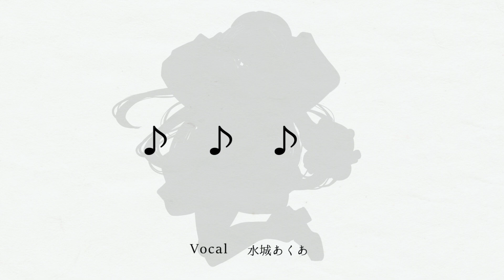【原曲キー】エリート (covered by 水城あくあ)【歌ってみた】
僕は

୨୧┈┈┈┈┈┈┈┈┈┈┈┈┈┈┈┈┈୨୧

୨୧┈┈┈┈┈┈┈┈┈┈┈┈┈┈┈┈┈୨୧

自己紹介
カピバラ（鬼天竺鼠）と湊友希那（Roselia）が大好きな個人勢VTuber。

タグ関連
・配信タグ：にゃひとーく
・切り抜き：にゃひかっと
・イラスト：にゃひあーと
・ファンネーム：にゃひ援団